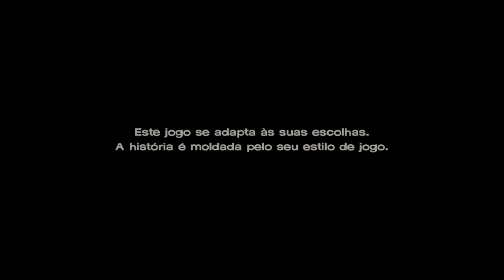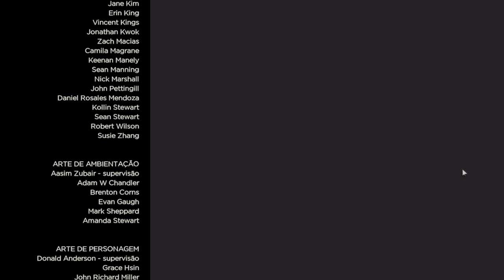The Walking Dead A new Frontier:Season 3 Episode 3 Walkthrough (PT-BR) em Português.